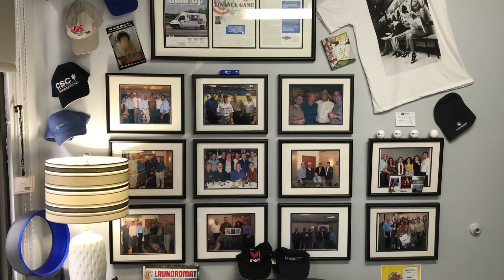Become a Better Laundromat Operator; Get Rid of Zombiemats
Brian Grell, CLA board member and Eastern Funding Executive Vice President tells how to become a better laundry business operator.